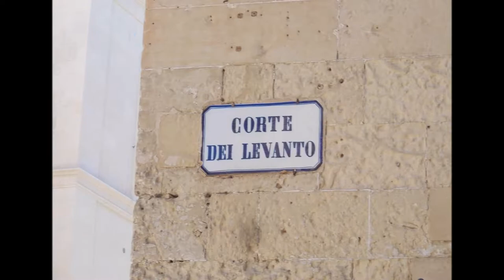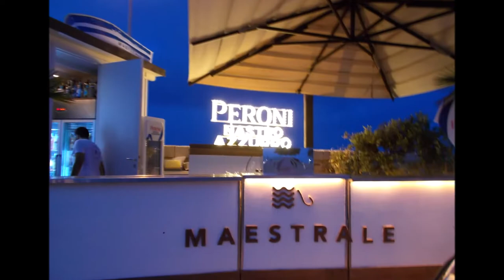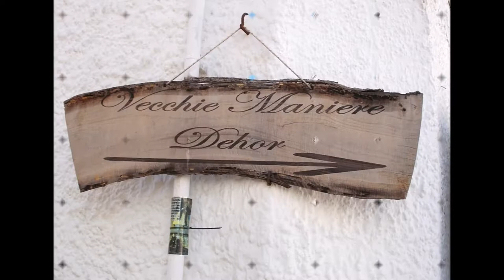Da LECCE a S MARIA di LEUCA 08-10-09.2022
LECCE e il meraviglioso centro storico, la bellissima Costa Adriatica, la coinvolgente atmosfera di OTRANTO e SANTA MARIA di LEUCA dove, a Punta Meliso, è possibile ammirare l’incontro tra il Mar Ionio e il Mar Adriatico.